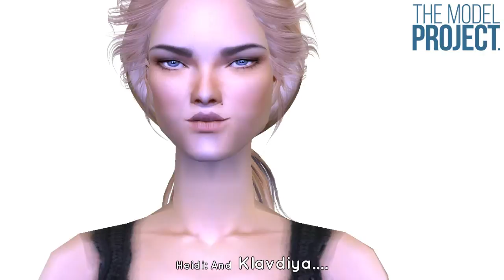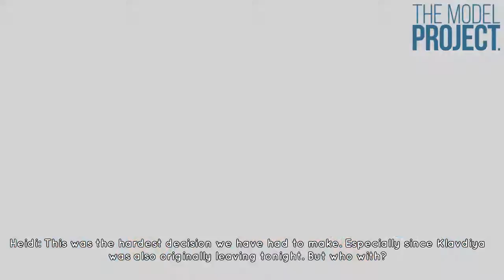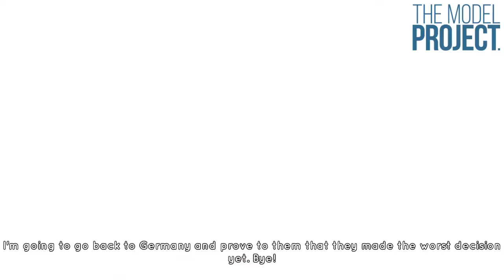The Model Project Season 1 Episode 5 (Goodbye Idiots)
Here is Episode 5! Enjoy! ^-^ (I'm sorry for some of the mini mistakes. I accidently spelt Announce "annoance" and it's bothering me so much also there was a couple black outs with the clips)

I'm so sorry to the eliminated girl's creator and I really hope I get to see her somewhere else! I'm really sorry :/

Top 13:
Adira | Aislin | Alexandra | Amelie | Erin | Florence | Klavdiya | Nelly | Zema

Eliminated:
London | Anastasia | Kiara | Elisabeth

Guest Judges:

Episode 1: Westcoastsims
Episode 2: None
Episode 3: IMGsims/IMGsims2
Episode 4: awesome2210
Episode 5: Malvina Lara
Episode 6: gingerboy1114
Episode 7: FASHIONSIMS999
Episode 8: ???
Episode 9: ???
Episode 10: ???